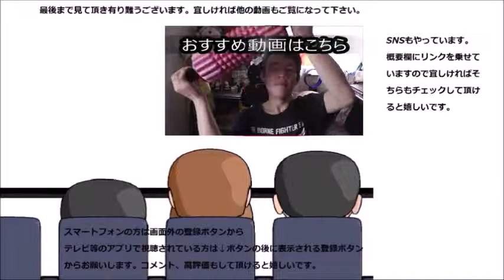ファミリーマート フルーツ水ようかんを食べてみた 餡蜜とはまた違いますね！！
ファミリーマート　フルーツ水ようかんを食べてみました。餡蜜とはまた違った和菓子の美味しさがありますね。餡子も果物も新しい！！